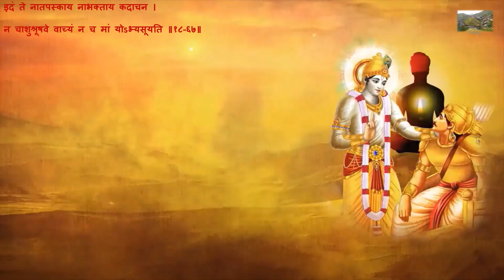श्रीमद्‍ भगवद्‍ गीता ज्ञान _ सम्पूर्ण गीता श्लोक ॥१८-६७॥ Shreemad Bhagawad Geeta Gyan-Stave ॥18-67॥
इदं ते नातपस्काय नाभक्ताय कदाचन ।
न चाशुश्रूषवे वाच्यं न च मां योऽभ्यसूयति ৷৷18-67৷৷